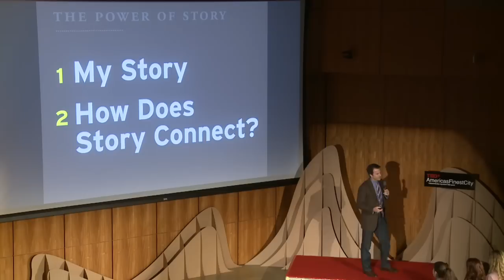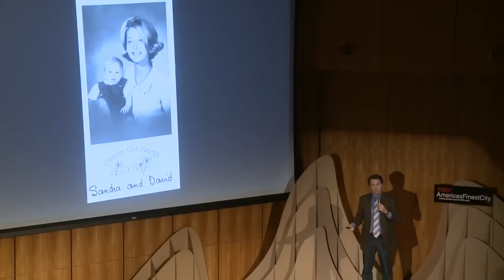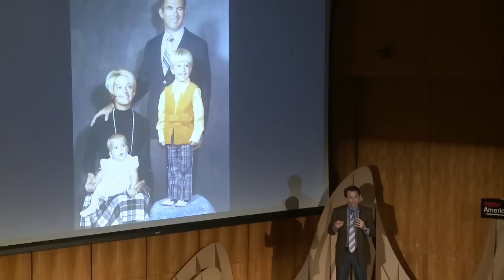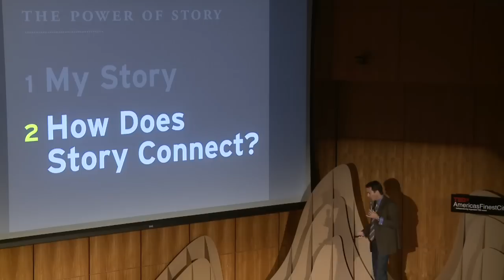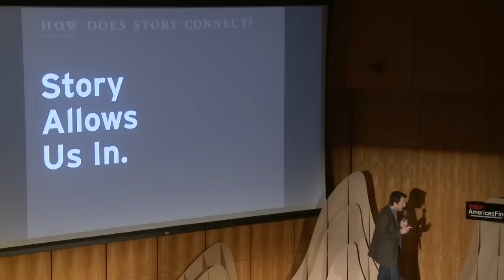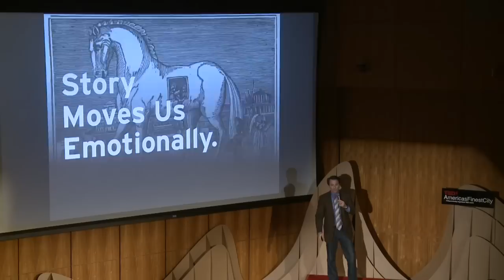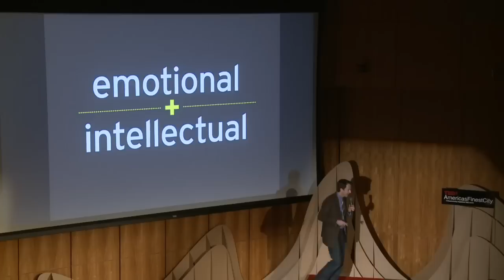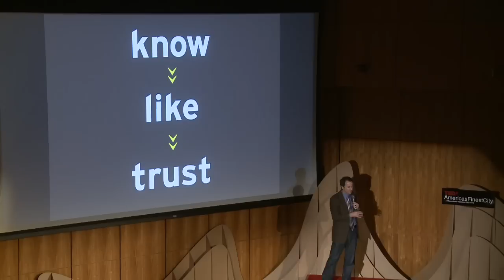The Power of Story: David Lecours at TEDxAmericasFinestCity 2011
Using story as a tool to connect with your audience, then inspire change.

David Lecours Creative Coach / Designer

David Lecours uses his graphic design office as as a laboratory to discover the core of creativity. In sharing his findings, he teaches using innovative and interactive approaches to help others unlock their own creative and personal marketing potential via seminars and long-term creative coaching. His highly organized, multimedia approach to mentoring leaves his students with practical goals and steps to realize their creative potential in all endeavors, personal and professional.

David uses his powers for good to help people overcome their creative kryptonite, discover the importance of ritual, be guided by intuition, and embrace failure as an essential step in the creative process. Failure, as David puts it, is like spinach for Popeye: it doesn't kill us and only makes us stronger.

David is a member of two Toastmaster Clubs and served as Marketing Chair of the U.S. Green Building Council San Diego Chapter. He is actively involved as a speaker and emcee for The San Diego Architectural Foundation's ongoing Pecha Kucha Night. He is married and also loves surfing, pickleball and practicing yoga in his hometown of Encinitas.

TED was founded in 1984. The annual TED conference brings together the world's leading thinkers and doers to share ideas that matter in a variety of disciplines -- technology, entertainment, science, humanities, business, art, design. Short talks, demonstrations and performances are given by hand-picked beacons of inspiration, and all volunteer their time and expertise for no money. They do it for the experience, for the TED name, and for the chance to be heard and share their passion.

In the spirit of "ideas worth spreading," TED has created TEDx, a program of local, self-organized events that bring people together to share a TED-like experience.